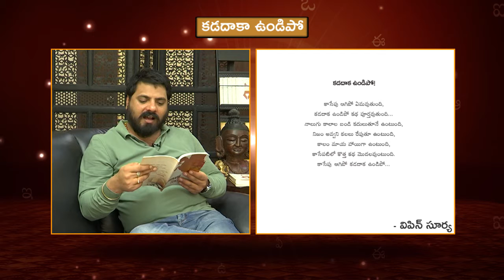కడదాకా ఉండిపో | కాలంలో కలం | కవి విపిన్ సూర్య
కవి విపిన్ సూర్య  కవన త్రయం -కలం గళం, కాలంలో కలం, కైవల్య పథం

Kavi Vipin Surya Kavana Trayam  - Kalam Galam, Kaivalya Patham, kaalam lo Kalam